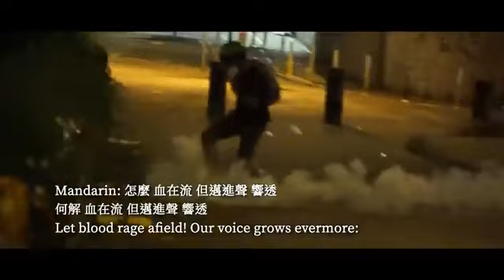《願榮光歸香港》正在唱響世界，唱響每一個愛好和平的善良人的心靈！